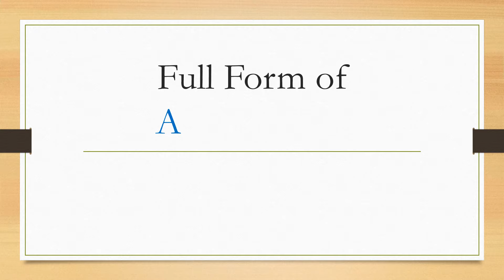Full Form of AM and PM || Did You Know?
fullform fullforms fullformshorts education knowledge Full Form of AM and PM || Did You Know?